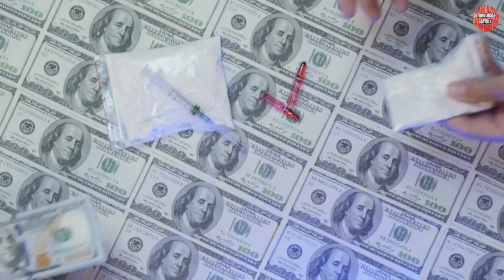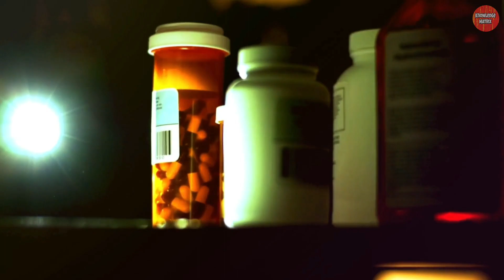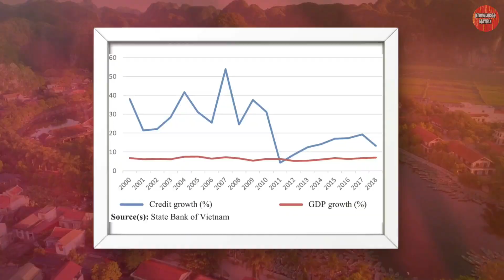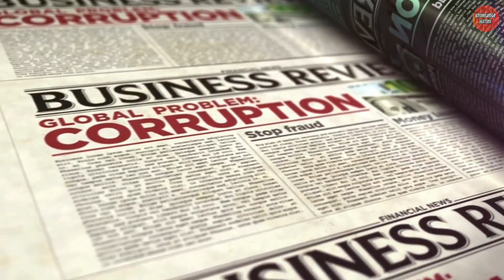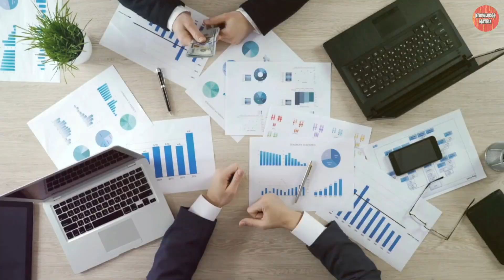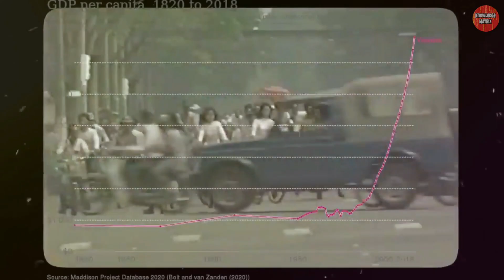The Dark Side of Vietnam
Embark on a journey into the untold stories of Vietnam's darker side with Knowledge Matrix.